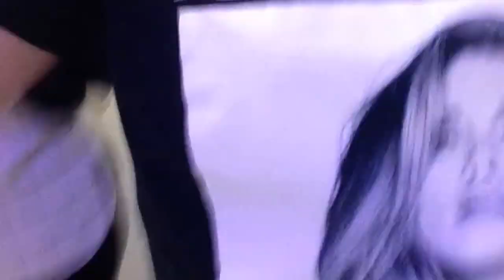Delta Goodrem Concert Vlog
Hey! Hope you all enjoy this vlog!

With Love, Chels 🐝